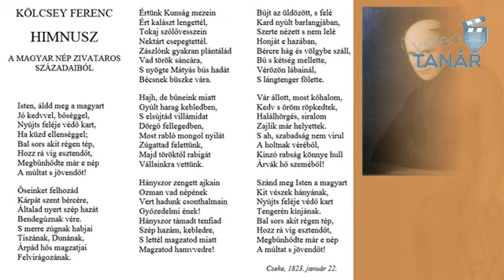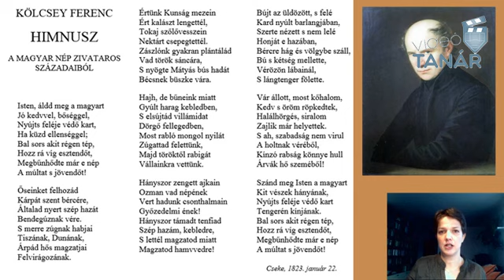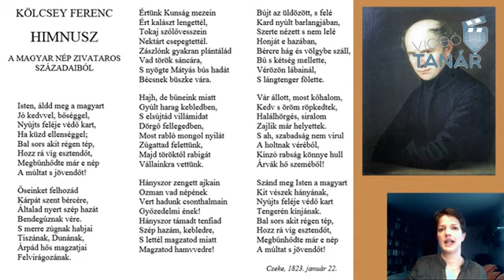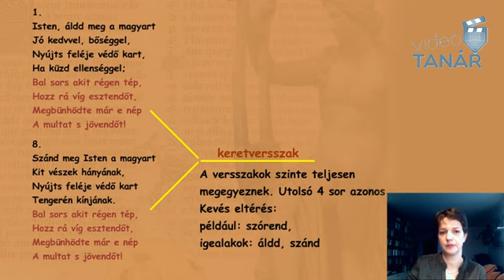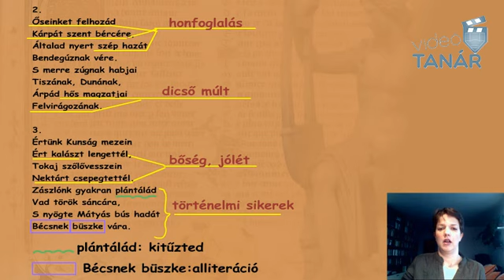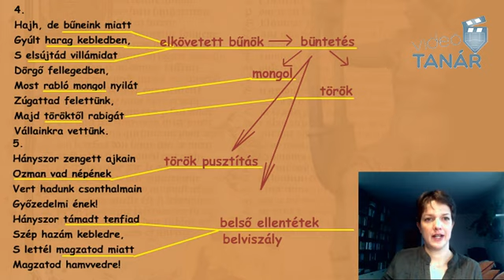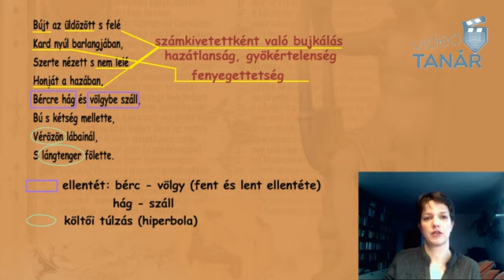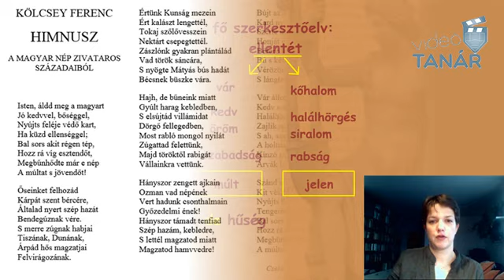Kölcsey Ferenc Himnusz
Kölcsey Ferenc magyar költő, politikus és nyelvújító, a Magyar Tudományos Akadémia rendes tagja, a Kisfaludy Társaság alapító tagja.